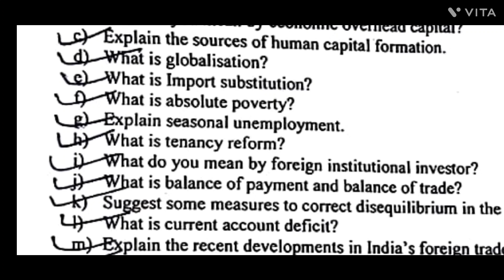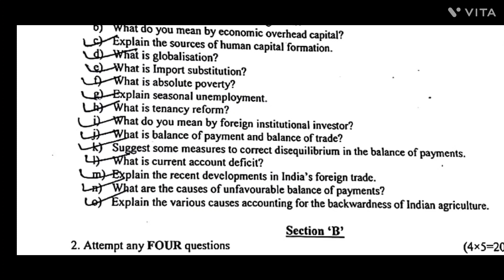Economics 3 (Indian Economy) | Sem 3 | Previous Year Question | Central University, CUSB | 2022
Hello my dear Lazy Learners.
Welcome to TLL.

TLL is thankful to all the subscribers and other members who often visit this channel. I am dedicated to facilitating English, Polity, Law and Order, General Awareness, General Knowledge, Motivation, Thoughts, Entrance Examination Updates, syllabus and other areas of learning which includes Arts, Humanity, Computer, Commerce.

Through TLL platform, I also upload various videos and YouTube shorts related to Historical places, modern architecture and infrastructures, vlogs and whatever my eye can catch.
Any suggestion from TLL subscribers and other members will be regarded as a source of Motivation, Love and Dedication towards my channel and are always most welcome.

For feedback & queries(if any).
contact via comment section or email.

StayHealthy_StayFit

The Lazy Learners {TLL}

Important Links of The Lazy Learners

मेरे प्यारे शिक्षार्थियों को नमस्कार।
 टी.एल.एल. में आपका स्वागत है।

 टी.एल.एल. एक समर्पित शैक्षिक चैनल है जो अंग्रेजी, राजनीति, कानून और व्यवस्था, सामान्य जागरूकता, सामान्य ज्ञान, प्रेरणा, विचार, प्रवेश परीक्षा अपडेट, पाठ्यक्रम और सीखने के अन्य क्षेत्रों को कवर करता है जिसमें कला, मानवता, कंप्यूटर, वाणिज्य शामिल हैं।

मैं, टी.एल.एल. प्लेटफॉर्म के माध्यम से, ऐतिहासिक स्थानों, आधुनिक वास्तुकला और अवसंरचनाओं, व्लॉग्स और जो कुछ भी मेरी नज़र में आ सकता है, उससे संबंधित विभिन्न वीडियो और YouTube शॉर्ट्स भी अपलोड करता हूं।

टी.एल.एल. सदस्यों के किसी भी सुझाव को हमारे चैनल के प्रति प्रेरणा, प्रेम और समर्पण के स्रोत के रूप में माना जाएगा और टी.एल.एल. पर हमेशा स्वागत है।